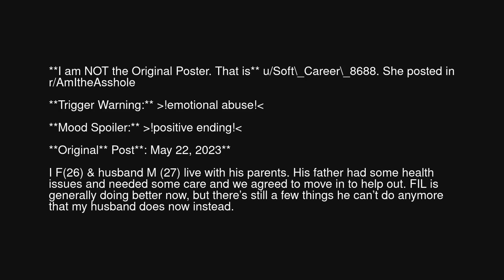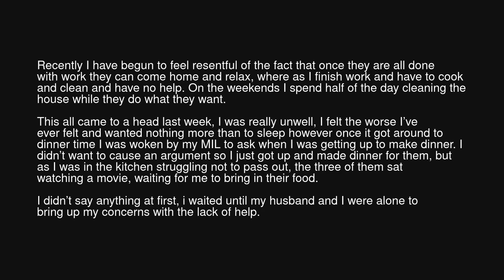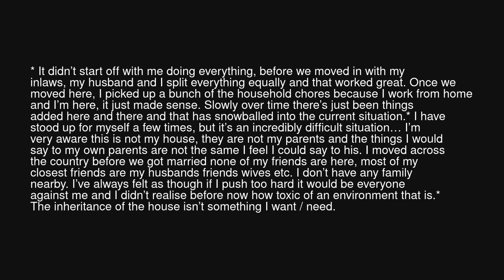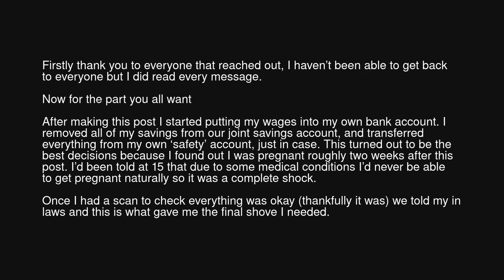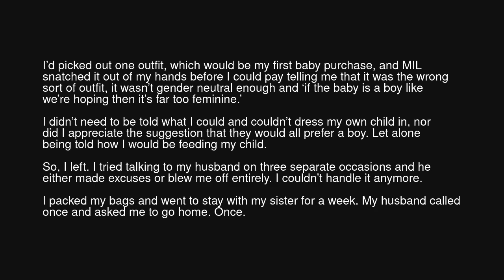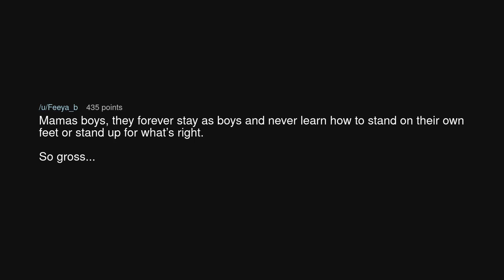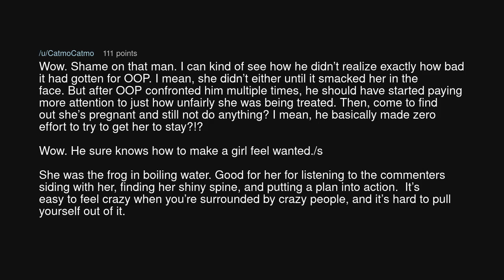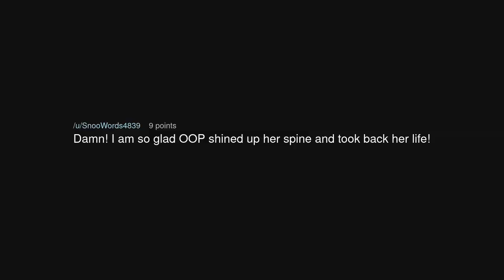AITA for saying my in laws treat me like a live in maid & wanting to move out?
AITA for saying my in laws treat me like a live in maid & wanting to move out? (r/BestofRedditorUpdates)